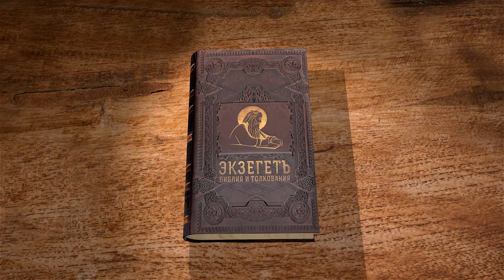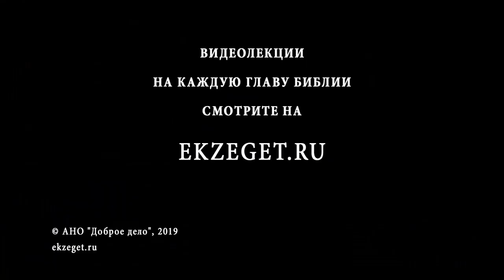Второзаконие. Глава 33. Андрей Десницкий. Библия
Книга Второзаконие завершается благословением Моисеем своего народа. Моисей рассказывает что он счастлив принадлежать к народу Израиля, он благодарен Богу, что является частичкой этого народа. Он дает наставление каждому иудею, желает, чтобы все было в их потомстве хорошо. Моисей всех любит и чувствует моральное удовлетворение от прожитой не легкой жизни. Господь милостив к народу Израиля.